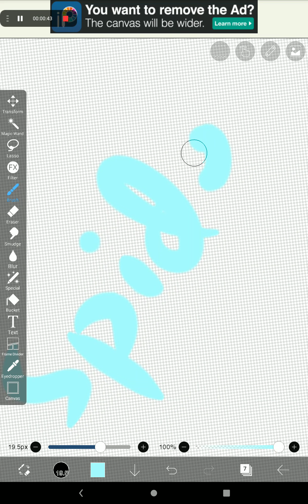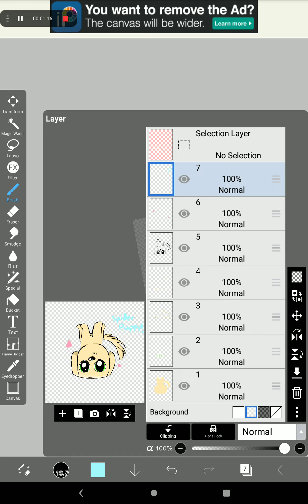dis vid has a suprise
If you think i hate dogs actually they're favorite pet in history!